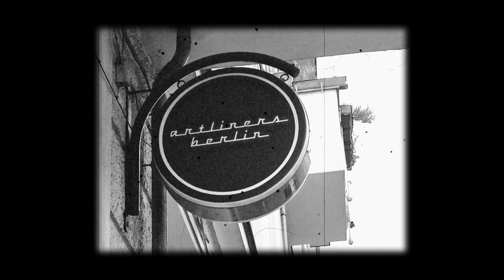The Aliens at ARTliners (Full Show) 21.09.21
The Aliens were our special guests last Tuesday.